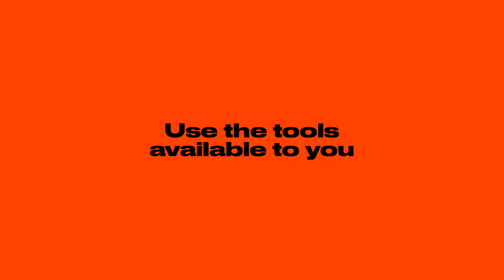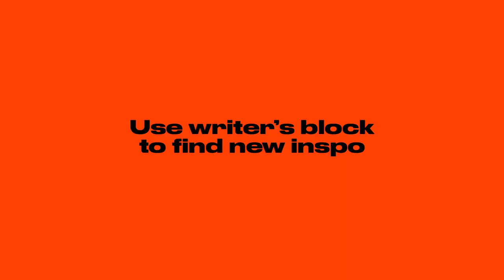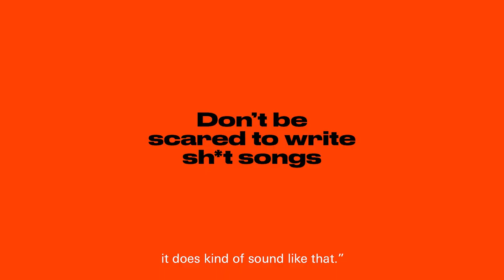Beabadoobee shares her songwriting tips | Dazed 100 Academy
Explore the 2020 Dazed 100 list of the most creative, outspoken next-gen names you should know